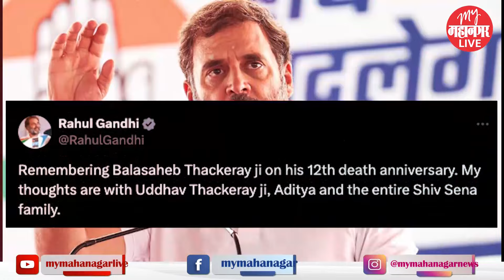Rahul Gandhi : प्रियंका नंतर आता राहुल गांधींनी घेतलं बाळासाहेबांचं नाव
हिंदुह्रदयसम्राट शिवसेनाप्रमुख बाळासाहेब ठाकरे यांच्या 12 व्या पुण्यतिथीनिमित्त राज्यभरातील तसेच देशभरातील नेतेमंडळी त्यांना अभिवादन करत आहेत.काँग्रेसचे राष्ट्रीय नेते राहुल गांधी यांनीदेखील बाळासाहेब ठाकरे यांच्या पुण्यतिथिनिमित्त त्यांना अभिवादन केले आहे. ट्वीट करत त्यांनी ही आदरांजली वाहिली आहे, त्यामुळे सगळ्यांच्याच भुवया उंचावल्या आहेत.

PPP96|EPK92